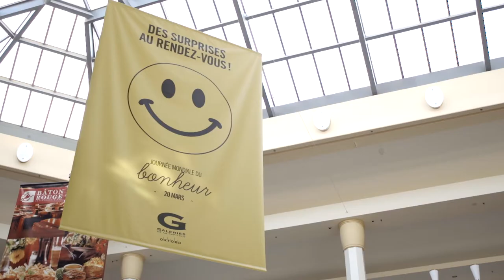La Journée du bonheur Galeries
Une Journée du bonheur parfaite aux Galeries de la Capitale avec tout près de 15,000 bonnes actions effectuées le 20 mars dernier!